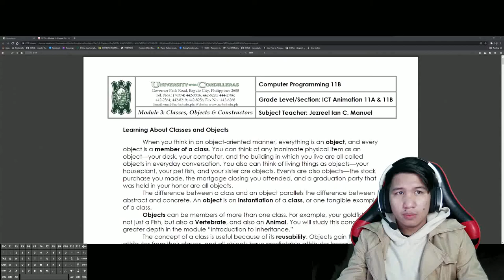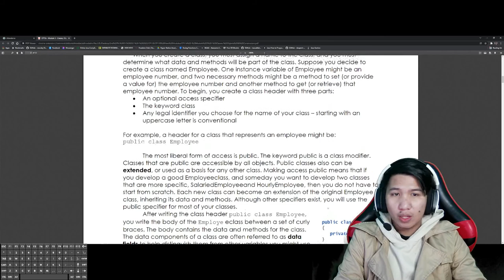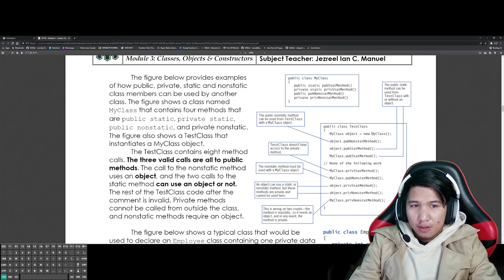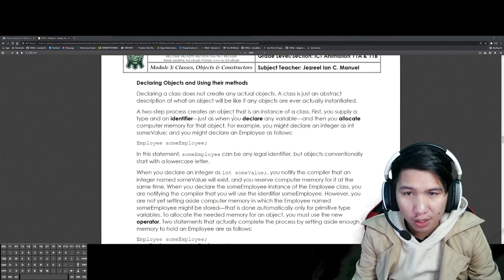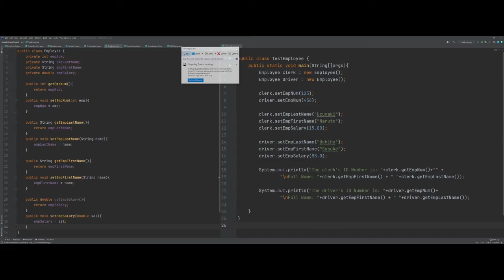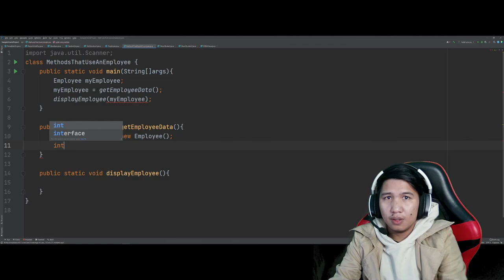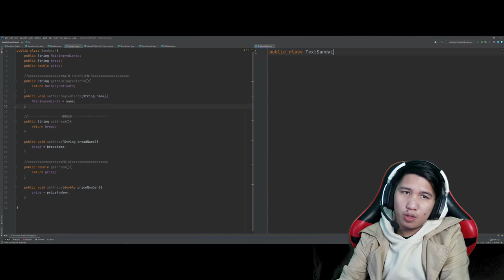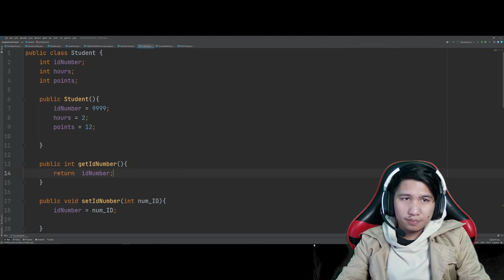CP11b - Module 2 - Introduction to OOP